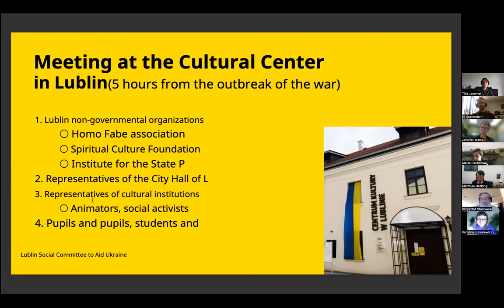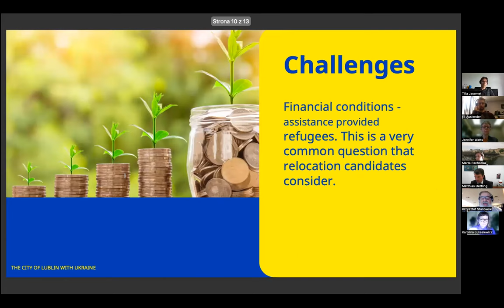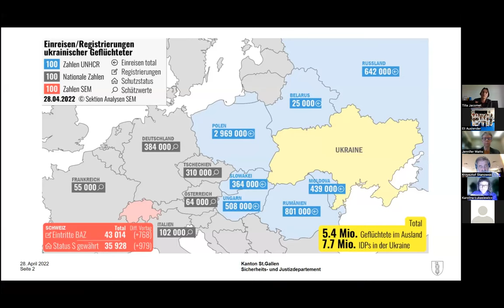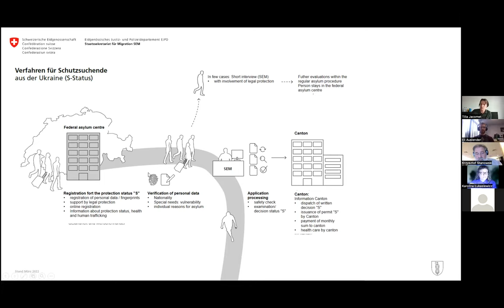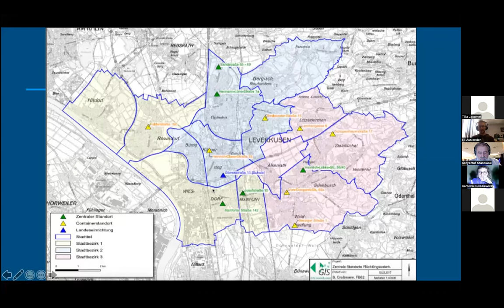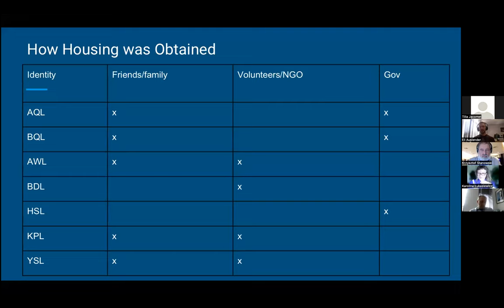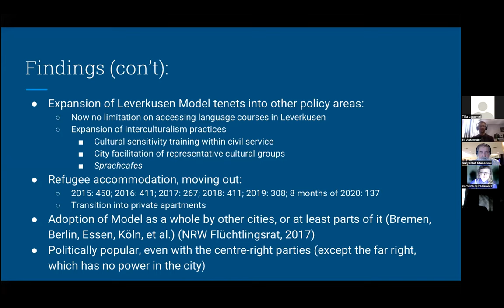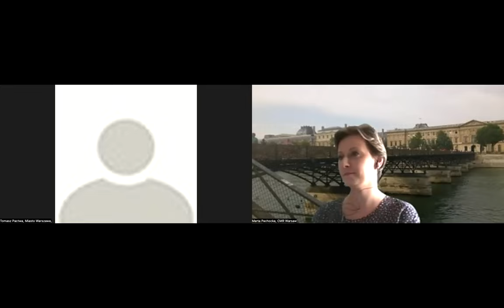Webinarium Forced migration, relocation and housing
Since the Russian invasion of Ukraine on February 24th 2022, almost  5 million people left the country. Polish cities, NGOs and ordinary residents has been facing an unprecedented challenge in Europe’s post-war history to address their needs. Large cities, and increasingly also small towns need to respond to the needs of a growing population of 2.8 million forced migrants who crossed Polish borders, providing them with shelter, education, employment, healthcare system and social services. This series of CMR Webinars Migration and Cities aims at discussing major challenges experienced by Polish local administrations, NGOs and other stakeholders who serve forced migrants and identify solutions that worked well in other international contexts.
This webinar will focus on spatial policies related to hosting forced migrants. First, the panelists engaged in managing and offering housing to forced migrants from Ukraine in Poland will discuss the main challenges they experience. Next, the panelists with expertise in spatial policies from other countries will discuss relocation and other housing strategies that could be lessons learned for Polish cities. They will explain the best spatial practices in hosting refugees from a short-term and a long-term perspective.
Chairs: Karolina Łukasiewicz , Marta Pachocka, Centre of Migration Research, University of Warsaw
Organizers:
Migration Policies Research Unit & Socio-Cultural Research Unit, Centre of Migration Research, University of Warsaw
Unia Metropolii Polskich
Embassy of Switzerland in Poland